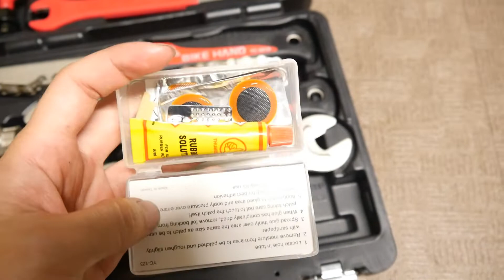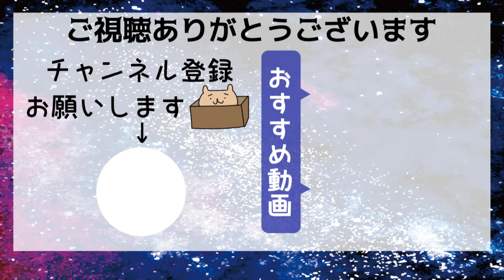自転車用ツールセット《cannondaleのロードバイク》用に購入しました！【BIKE HAND/YC-728】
ロードバイク専用ツールセットを購入しました！

いつもメンテナンスはお店任せで専用の工具を持っていなかったのですが、淡路島一周を計画しているので、ちゃんと自分でも触れるようになっておかないと！と思った次第です(*´ω｀*)

BIKEHAND(バイクハンド) YC-728 シマノホローテック用TOOL BOX